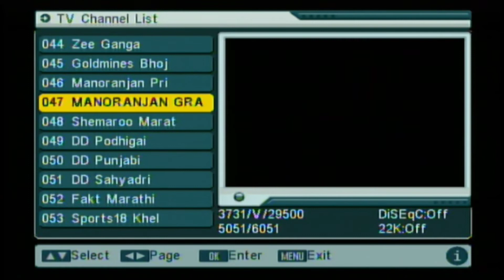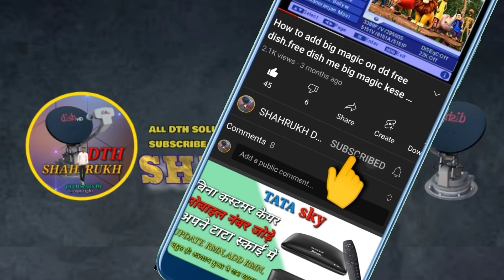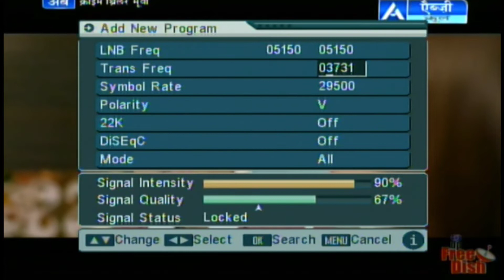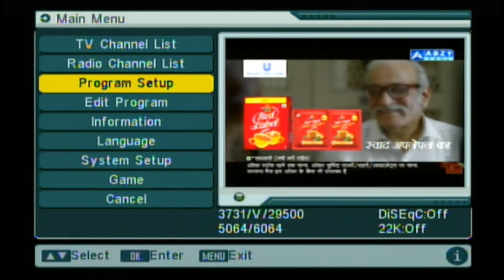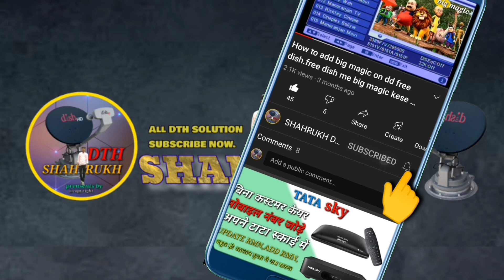auto scan karne ka best Tarika ine free Dish today update | dd free Dish Mein Sabhi channel add kare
hello guys is video mein yah Jankari Di gai hai agar aap apni DD free Dish ko auto scan karte hain aur auto scan karne ke bad kam channel Aate Hain ya FIR channel bilkul bhi nahin Aate Hain To aapko is video mein jo Jankari Di gai hai usko Dekhkar aap apne DD free Dish ke bare mein sahi prakash se koi bhi problem ko solve kar sakte hain doston aise hi video dekhne ke liye Hamare channel ko subscribe Karen aur Ghanti wala icon ko bhi daba den Taki aapko jo bhi nai video Aaye Uske bare mein notification mil jaaye thanks all support keep loving special thanks my subscriber